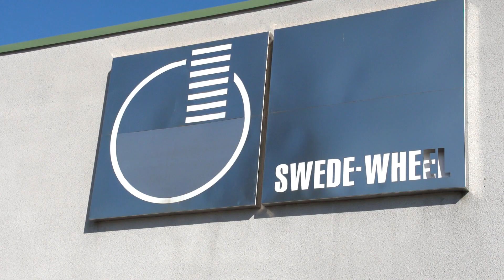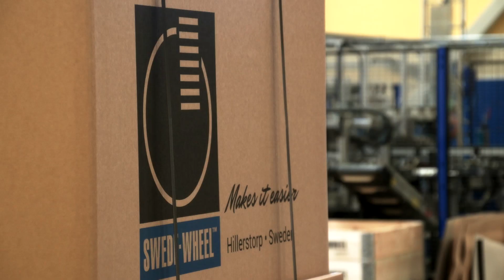Swede-Wheel | Hjulsystem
Swede-Wheel utvecklar och tillverkar hjul och hjulsystem åt kunder över hela världen. Det har vi gjort sedan starten 1942. Vi producerar i vår anläggning i Hillerstorp, Sverige och i Kina och vi är idag Skandinaviens ledande hjulproducent.